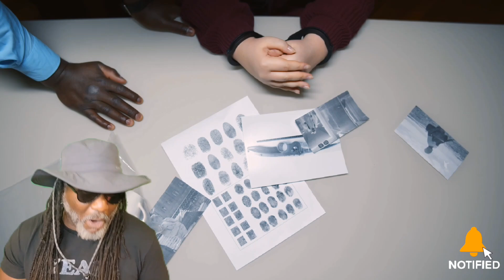She Lured Handicap Man In An Apartment, Tortured Him for 3 Days, then K*lled him! - Angela Simpson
Over the course of three days in August 2009, Angela Simpson brutally tortured Terry Neely, a paraplegic who lived in assistant care, because she thought he was a snitch or police informant

In August of 2009, the gruesome murder was uncovered by police in Phoenix, Arizona. After a residential trash bin was reported to be on fire, authorities discovered burned human remains inside. Dental tests indicated that the remains belonged to Terry Neely, a resident of a local assisted-care facility.

A few days later, Neely’s wheelchair was recovered near the apartment of 36-year-old Edward "Cracker" McFarland, a known associate of Angela Simpson.  Investigators searched a different apartment that was known to have been occupied by both Angela Simpson and Edward McFarland and discovered blood stains inside that were a match to Neely.

Angela Simpson's remorseless confessed stating, she lured 46-year-old Terry Neely into an apartment and for 3 days straight, Angela Simpson beat, hammered a three-inch nail into his h*ad, extracted his teeth, st*bbed and str*ngled Terry Neely. Angela forced her victim to watch his own torture by placing a mirror right in front of him making until he passed away.

Shortly after the gruesome discovery, Angela Simpson, who was already behind bars for attempted robbery, admitted to tormenting and unaliving Terry Neely.

The bone-chilling confession helped inspire the fictional psychopathic hitwoman Villanelle in the thriller series "Killing Eve", Signs of a psychopath - I'm going to recycle a snitch.

Angela Simpson would become nationally infamous for her motive and her apparent lack of remorse.

00:00 Introduction
01:44 Terry Neely Gone Missing
03:10 Investigation
05:28 Suspects
06:09 Angela Simpson and Edward Cracker McFarland
09:35 Angela Simpson Interview